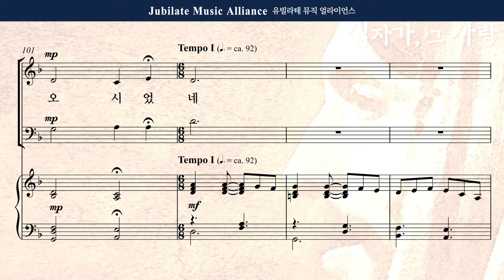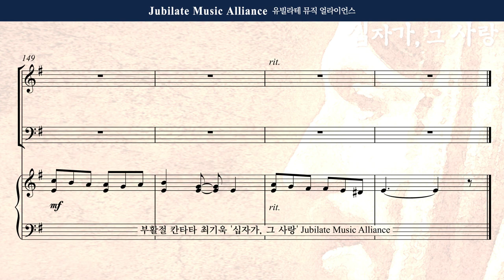[부활절 칸타타] 최기욱 - 십자가,그 사랑 1. 종려나무 흔들며 찬양 Tenor